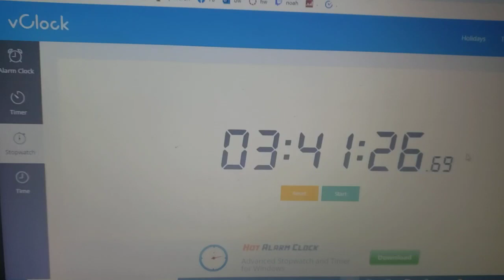vlog 8 10 2021 1